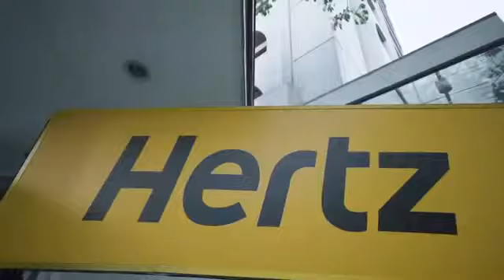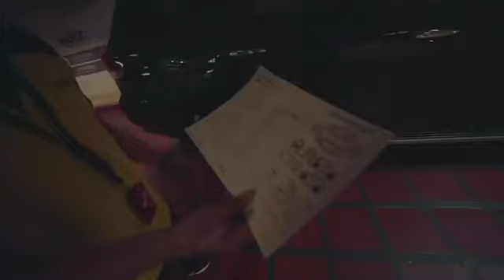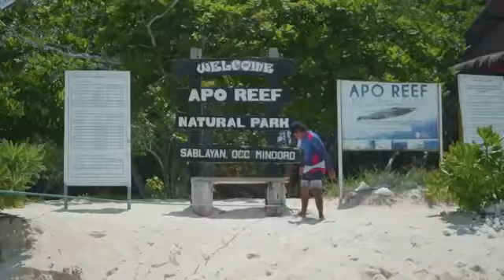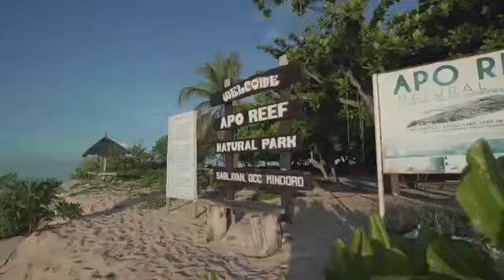BEST FREE DIVING PHILIPPINES APO REEF World's Second Largest Contiguous Reef